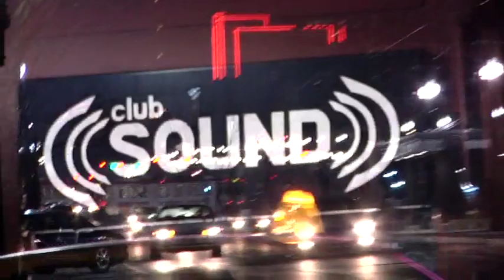PULSE! featuring DJ Dean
Hot girls, awesome music killer lights!!!  What else can we say??